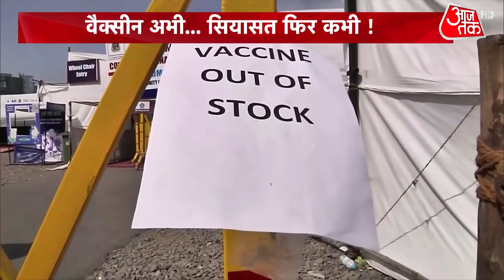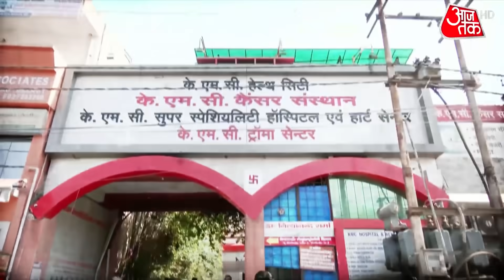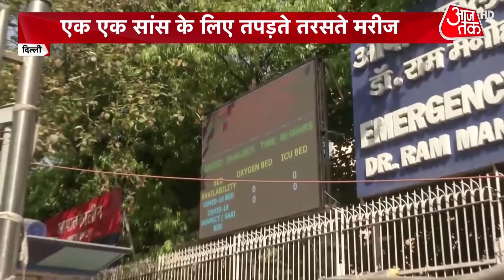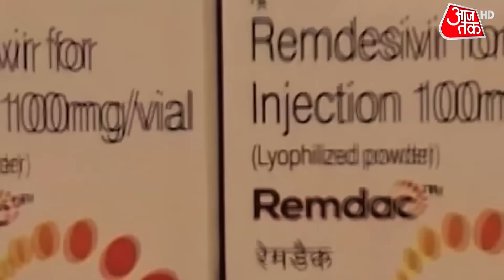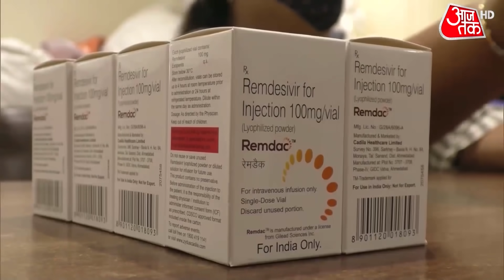टूटती सांसों की गुहार, बढ़ते कोरोना के लिए कौन जिम्मेदार ? | Special Report | Anjana Om Kashyap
आज देश में कोरोना को लेकर कोहराम मचा हुआ है. हालात बद से बदतर होते जा रहे हैं. कोरोना अब सड़कों से घरों तक घुस चुका है. आज नीति आयोग ने कहा कि अब घर में भी मास्क लगाने की नौबत आ चुकी है. आज कोरोना ने साढे तीन लाख का आंकड़ा पार कर दिया. ये रफ्तार कम होने का नाम नहीं ले रही. इस बीच नीति आयोग ने बड़ा बयान दिया, जिसका कहना है कि अब घर में भी मास्क लगाने की नौबत आ चुकी है. कोरोना अब घर के अंदर तक पहुंच गया है. खतरा सिर्फ बाजार और सड़कों पर घूम रहे बाहरी लोगों से नहीं बल्कि अब अपनों से भी बढ़ता जा रहा है.